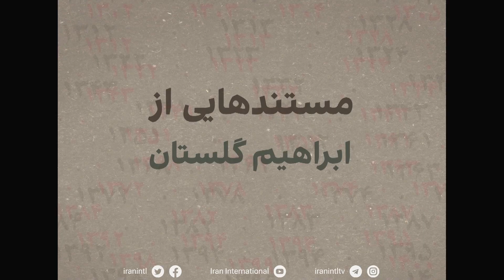صد سال با گلستان، موج مرجان خارا، پنج‌شنبه ۳ فروردین، ساعت ۲۰:۱۵ به‌وقت تهران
ابراهیم گلستان در مهرماه سال ۱۴۰۱ صدساله شد. به همین مناسبت در مجموعه‌‌ی «صد سال با گلستان» به تماشای مستندهای ساخته‌شده توسط او که به‌تازگی در لابراتوار سینه‌تک بولونیا مرمت شده می‌نشینیم و با منتقدان فیلم در ارتباط با گلستان و فیلم‌هایش گفت‌وگو می‌کنیم.
 صد سال با گلستان، موج مرجان خارا
پنج‌شنبه ۳ فروردین
ساعت ۲۰:۱۵ به‌وقت تهران